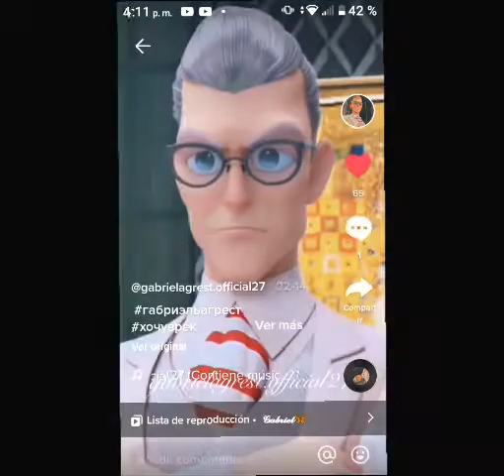ya está listo el video.